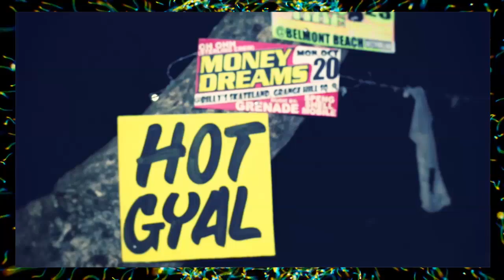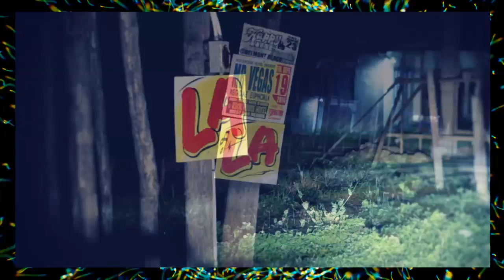Lady Bee & Noise Cans ft Mr Vegas - Bucka Dirty (Alex Dynamix Remix)Video Edit by Felipe Alvarado